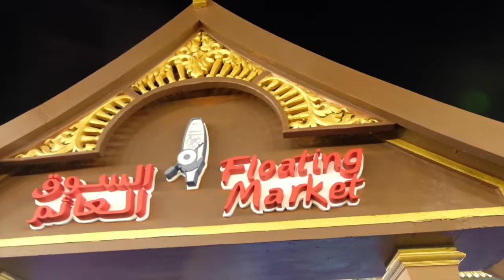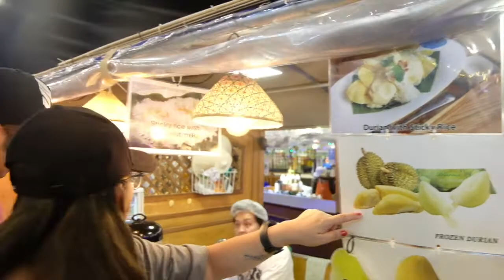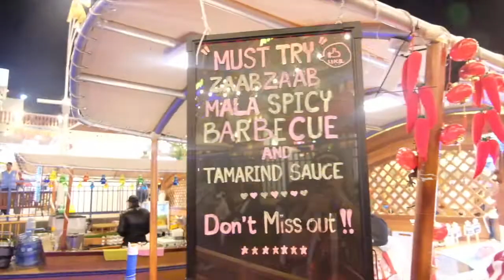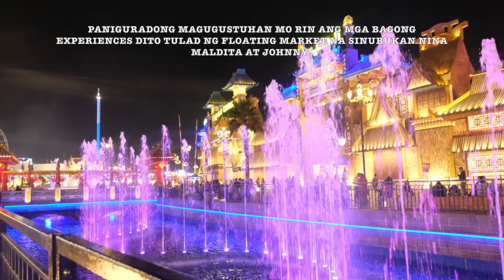The Craving Traveler: Brand-new Floating Market Experience at the Global Village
As Global Village opens its doors for its brand new season last October 30, a lot of new experiences and attractions made a lot of OFW's and tourists from around the world excited!

What made Maria Maldita and Johnny Biryani excited too is when they found out that Global Village has brand new experiences this time around such as the floating market!

The two tried authentic Thai food that we only normally see in Thailand and they obviously enjoyed it! They even promised each other to go back to try more food for they only tried few dishes such as chicken and beef satay, frozen durian, tom yum kung, buko shake, and mango shaved ice!

Tune in this Tuesday on TAG Pack Up Na at 8pm as they share another The Craving Traveler foodtrip that certainly satisfied all their cravings!